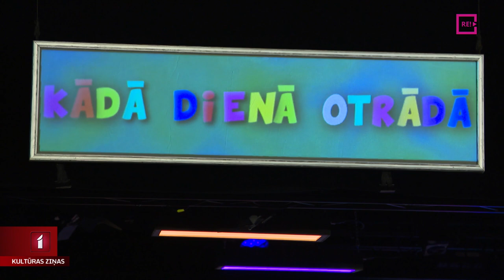Vecāki un bērni mainās lomām Leļļu teātrī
Iztēlosimies, kā būtu, ja vecāki ar bērniem kaut uz dienu samainītos vietām? Leļļu teātrī rīt pirmizrādi piedzīvos izrāde “Kādā dienā otrādā”, par to, kas notiktu, ja kādā dienā otrādā bērni un vecāki pēkšņi nonāktu viens otra ādā? Vai mamma būtu paklausīga un labi uzvestos? Kas izņemtu vecākus no bērnudārza? Kurš un kā pelnītu naudu? Mūsu filmēšanas grupa šodien pirmos iespaidus guva ģenerālmēģinājumā.